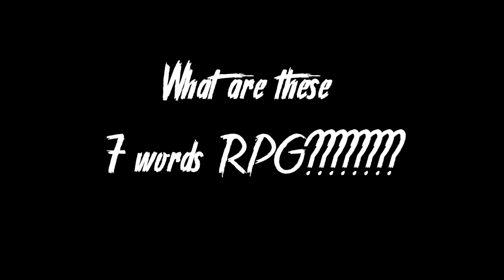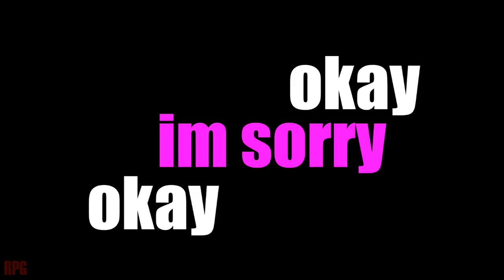Saints Row: The History of Troy Bradshaw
Today I bring you episode 5 in the series, The History of Troy Bradshaw. Dive into the video to find out about Troy's life, past, future and present. We discuss his life as a high priority member of the Saints, and also about when he became chief of police but still maintained a relationship with the boss. Take a look into who Troy Bradshaw was a person, not just an "undercover gang member".

This video is very story driven due to the fact that Troy was an inaugural part of The Third Street Saints being one of the "OG" members. He was there when you were first introduced to the gang, and also when you started to rise up in power from the ground up in SR2.

Enjoy the video and tell me who'd you like to see next as I am open to ANYONE and want to make a video on EVERY single character in Saints Row!

"A HISTORY"
SEASON 1: EPISODE 5
CREATED BY: RPGGameplay